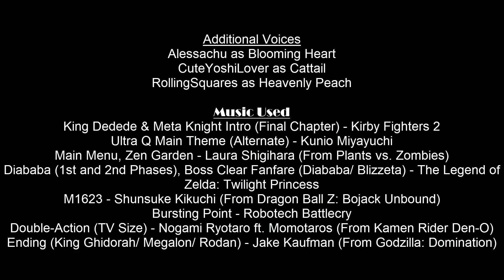Plants vs. Zombies: The Series - Sunset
*I recommend headphones/ earbuds for the best sound quality possible.*
Episode 10

The conclusion of the Day Arc! As the sun sets, Zombie Commander unleashes his strongest zombie yet on our heroes, the showboat known as Super Brainz! Will the plants be able to melt the Zombie of Steel, or will his sheer might mark the end for them?

Special thanks to the amazing people who provided their voices for this episode and made it possible: